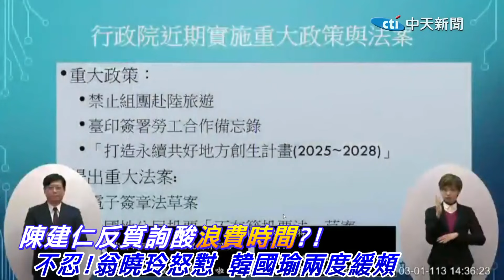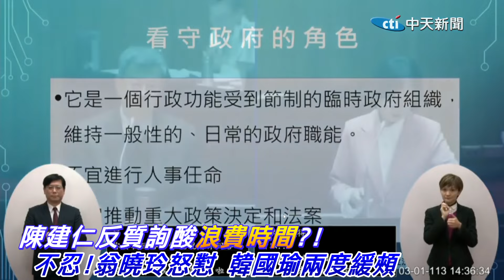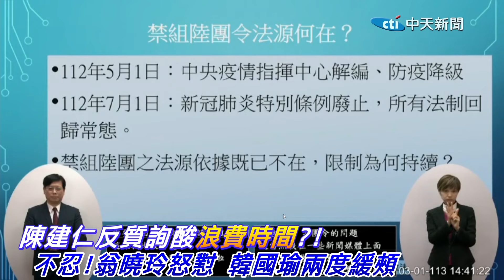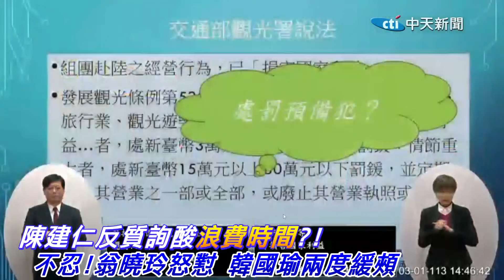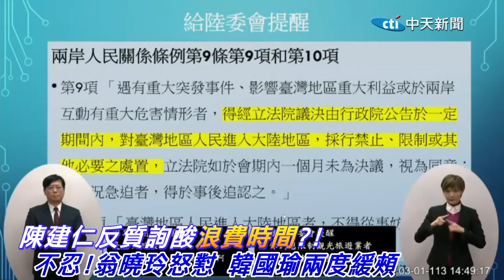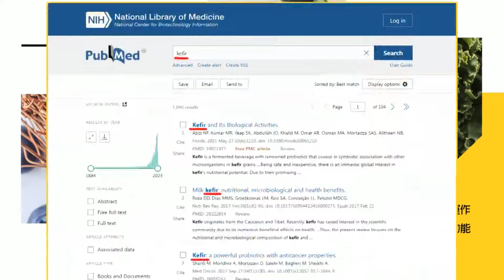超派大仁哥! 陳建仁又暴怒酸立委"浪費時間" 翁曉玲首質詢沒在讓一句話神回懟開戰 韓國瑜公道一席話救場緩頰@大新聞大爆卦HotNewsTalk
08:36 陳建仁傲慢酸"浪費時間"
09:07 質詢上對下 陳建仁跳針連問
09:50 韓國瑜救場:行政院對立法院負責
14:37 護主? 邱太三不針對問題回答

大新聞大爆卦 周一至周五14:00-16:00
週末大爆卦 周六、周日14:00-16:00